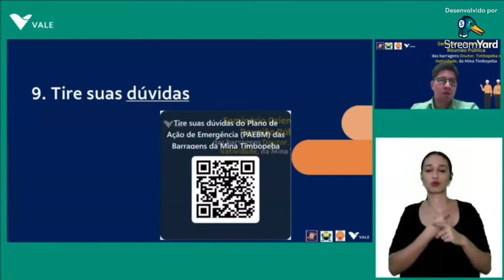Perguntas e Respostas sobre a barragem doutor: o que vai ocorre com o rejeito na barragem doutor?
Perguntas e Respostas sobre a barragem doutor: encontro online com a Vale 17/10/2024. (Antônio Pereira, Ouro Preto)

Vou tentar transmitir no dia, se tiver problemas, fonte original

Estou usando StreamYard, excelente para fazer lives. Super-fácil, sem muita preparação.
Link abaixo para usar. Ao usar a versão paga, eu ganho créditos!